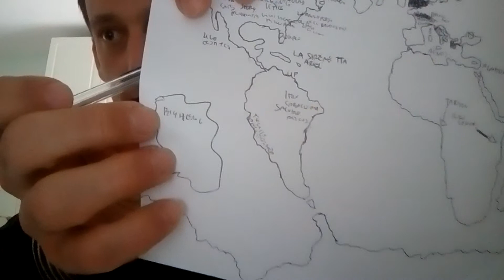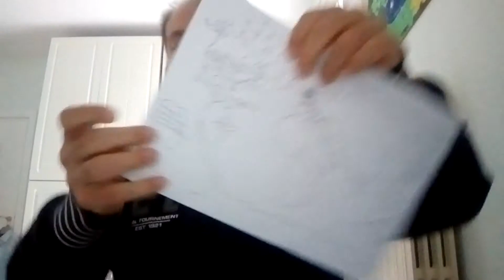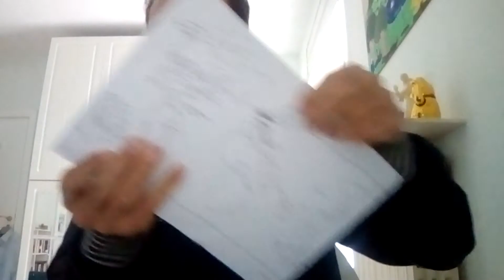Personaggi Disney e dove si trovano parte 2°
Siccome non avevo riuscito a farlo tutto in un video, per colpa della batteria scarica, ho voluto fare un seconda parte.